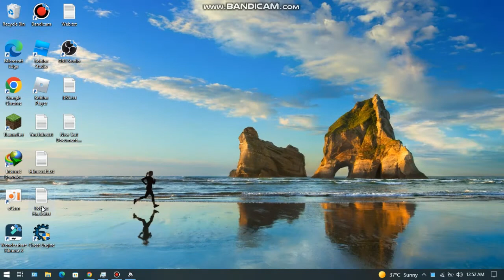Roblox Raise a floppa best script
Roblox Roblox Raise a floppa best script what an interesting game to play more than to watch. Never seen such an exciting script to play.